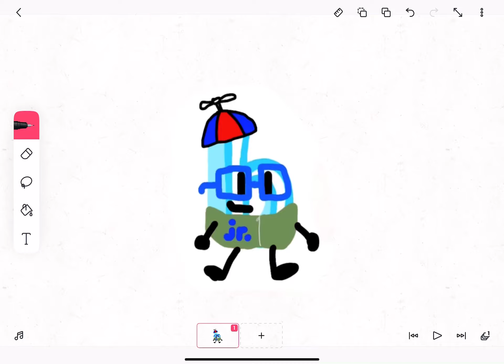Brandon Jr’s New Look